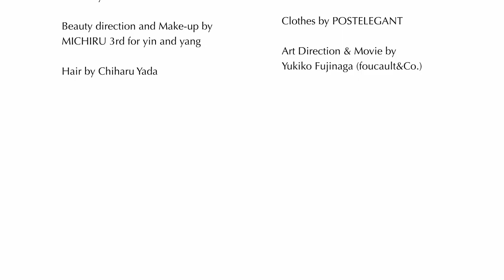Life is Art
Beauty direction and Make-up byMICHIRU 3rd for yin and yang
@barbiemichiru  @michirumakeupModel : Junko Asano  @junkowillma
Music HIMIHair by Chiharu Yada　 @chiharuyadaPhotography by Yutaka Mori　 @mori_yutaka_photo_office
Writer by Makiko Fukuda @mackeymouse_325
Clothes by POSTELEGANT　@postelegantMovie by Yukiko Fujinaga (foucault&Co.)@foucault.and.co. @yukikofujinaga